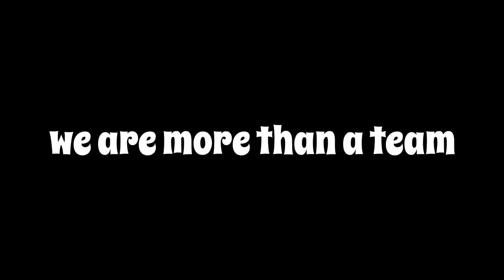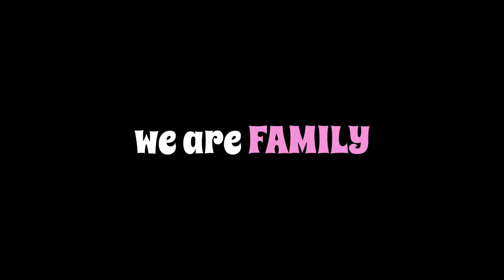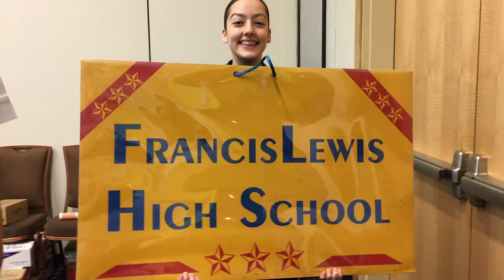ARMED DRILL TEAM PG ‘18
Francis Lewis High School Armed Drill Team.
PG '18

NATIONALS PLACINGS:
4th place inspection
4th place regulation
1st place color guard
7th place squad exhibition
1st place platoon exhibition
3rd place overall

REMEMBER TO WATCH THE VIDEO IN THE HIGHEST DEFINITION :) !!
Enjoy xx